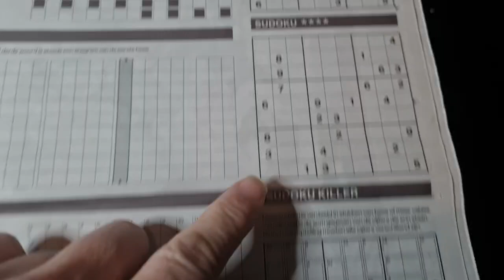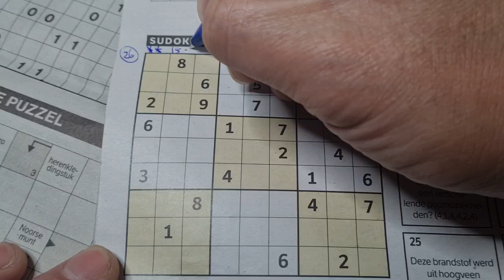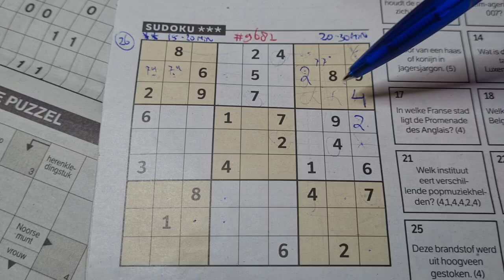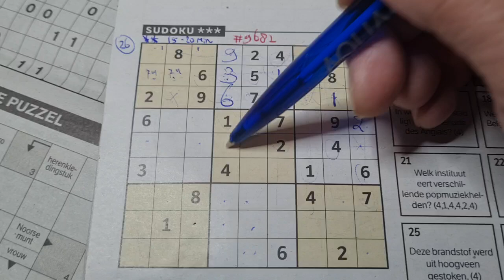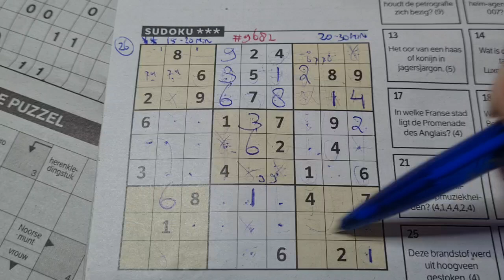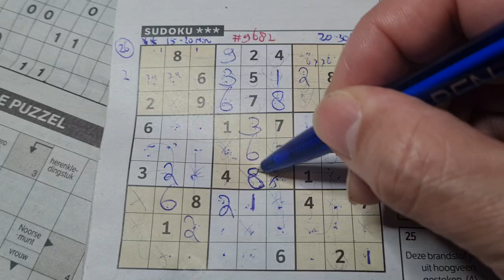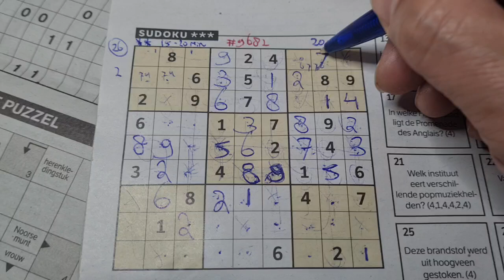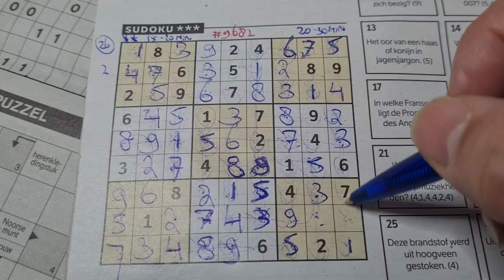Again Our Daily Sudoku practice continues. (#9682) Medium Sudoku. 11-30-2024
Enjoy the Sudoku Medium puzzle (Saturday 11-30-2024 edition)